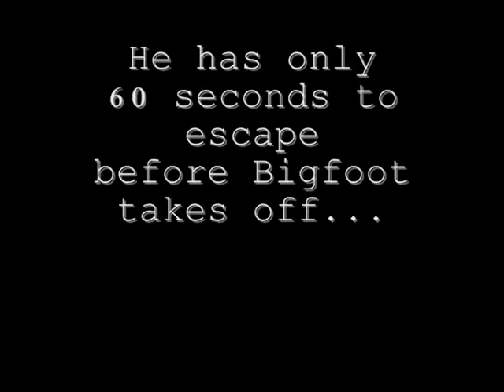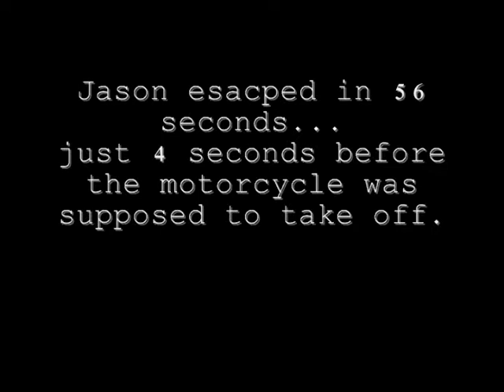Straight Jacket Escape (06.26.09)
Jason is put in a straight jacket and tied to a motorcycle driven by Bigfoot. He has only 60 seconds to escape before Bigfoot takes off. If he doesn'tescape he'll be dragged along the ground behind the morotcycle!